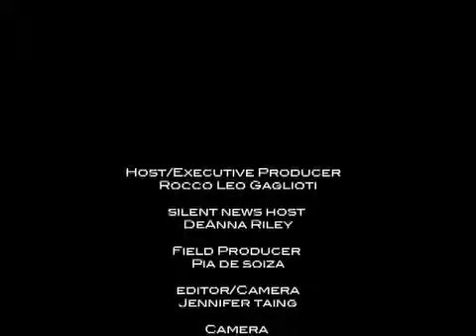Miss J & Jay Manuel at the NY Fashion Week Spring 2009 at Fashion News Live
Rocco Leo Gaglioti interviews Miss J and Jay Manuel at the NY Fashion Week Spring 2009.

Fashion News Live is the ultimate online resource to find exclusive celebrity and fashion designer interviews, beauty tips, industry updates and much more. Unique in its format, Fashion News Live seeks out interviews and behind the scenes access to bring the online community into the worlds of fashion and entertainment.